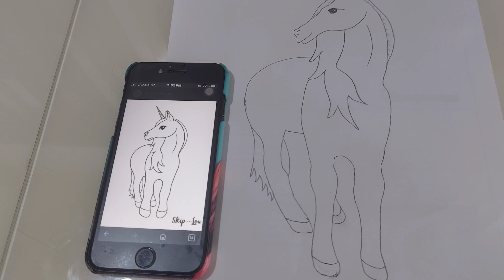READY FOR THE PARRY.. WER ARE WE GOING